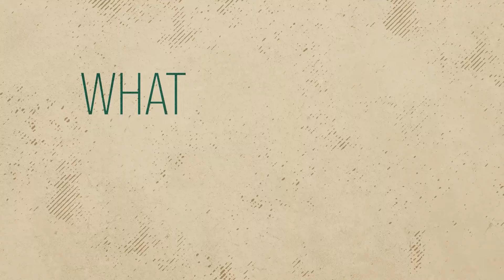Wild on 7th - Episode 75: Jakub Lauko Will Fight for Fresh Fruit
Join Ryan King and John Carter, and get your head on straight as the Wild kickoff the 24-25 season at Xcel Energy Center, and the preseason messaging hits the ice in the regular season.  New face in the locker room, #94 Jakub Lauko sits down with your favorite podcast to talk about some serious tilts over the years, battling through injury, scary situations, his love of fruit, Lord of the Rings, tattoos and more.